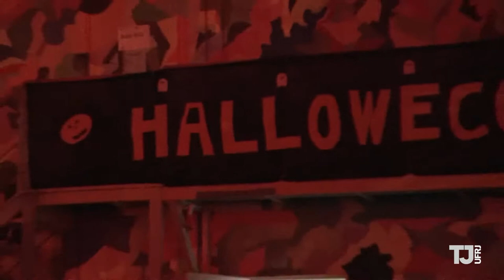Halloween na UFRJ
O terror passou pela UFRJ! E não, não foi o Drácula, foi o Halloweco! A festa de Dia das Bruxas que tomou conta da Escola de Comunicação (e de toda a Praia Vermelha) no último dia 31, terça-feira. Nossa equipe esteve lá para conferir!
Ficou curioso? É só dar play!

EQUIPE
Repórter: Igraínne Marques
Câmera: Juliana Cabral
Edição: Rodrigo Baquer